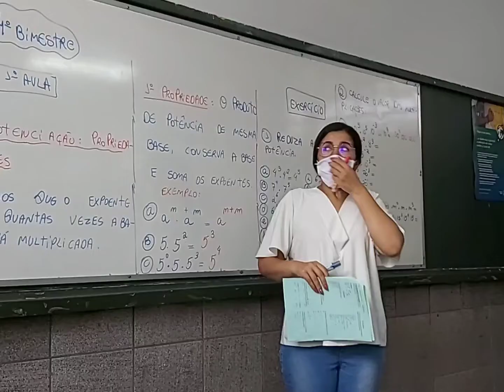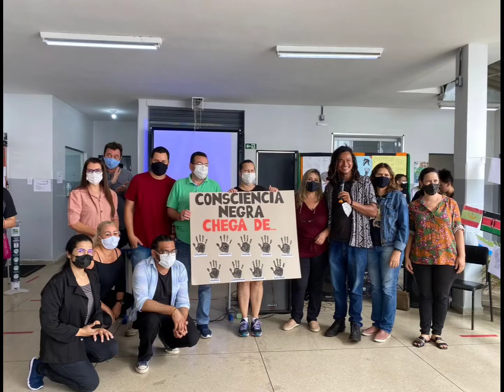Mayara Lopes - retrospectiva #2021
Você consegue ajudar 💪🏽:
Inscrevendo-se
Dando like👍🏻
Compartilhando ➡️
Comentando muito ⌨

Muito obrigada! E até mais 🥰😘